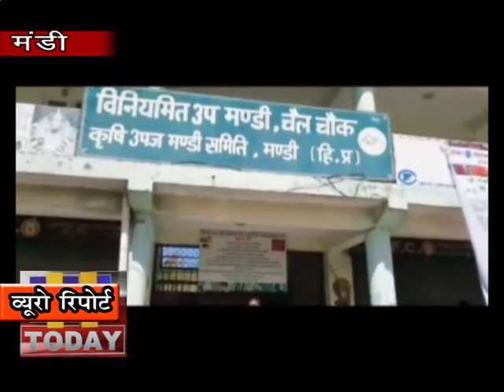30 march n 6 उपमंडल गोहर में मटर की तैयार फसल के निर्यात को लेकर असमंजस की स्थिति बनी हुई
उपमंडल गोहर में मटर की तैयार फसल के निर्यात को लेकर असमंजस की स्थिति बनी हुई है। चैलचैक सब्जी मंडी में गोहर, स्यांज, छपराहन, नांडी के किसान मटर लेकर आ रहे हैं। लेकिन पड़ोसी राज्यों में आढ़ती मटर का निर्यात कैसे करें। इसे लेकर स्थिति पेचीदा बनी हुई है। कुछ चालक मटर लेकर पड़ोसी राज्यों में जाने से मना कर रहे हैं और कुछ जाने को तैयार हैं। जीप चालकों का मानना है कि अगर हम पंजाब गाड़ियों को ले भी जाते है तो रास्ते मे कंही गाड़ी का टायर पँचर या खराबी आने पर सभी जगह दुकाने बन्द होने से उतपन समस्याओं से चालकों में हड़कंप है व गाड़ियों को ले जाने से कतरा रहे है।